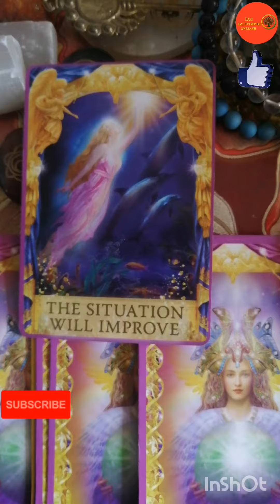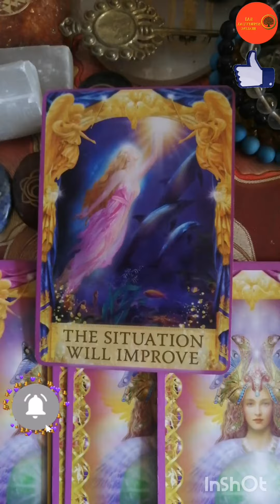👁️‍🗨️👁️‍🗨️21st Jan, 2024 Angel Guidance for the Day!!angelguidances dailytarot tarotguidance👁️‍🗨️